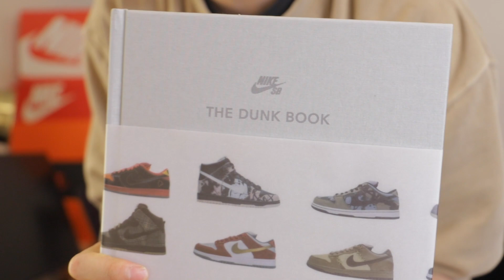[スニーカー]自粛期間に最適!?スニーカーヘッズにはマストアイテムです!! -Chillin’ Fashion Crib Vol.237-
今回は第237弾ということで、家での自粛生活には最適のお供となるアイテムをご紹介！

あっという間に時間もすぎるし、知らないスニーカーもたくさん知れるし、昔の思い出にも浸れる。

卒業アルバム見てる気分にもなれますぞ！

そんな貴重なアイテム、是非みなさんお試しあれ！

[メモ]
・90's Sneaker Bible
Amazon↓

・The DUNK BOOK
Amazon↓

-朝岡周 & The Jack Band-
朝岡周 Sax
宮本憲 Guitar
原田ソウ Bass
大津惇 Drums

[SNS]
Chillin’ Fashion Crib公式 Instagram